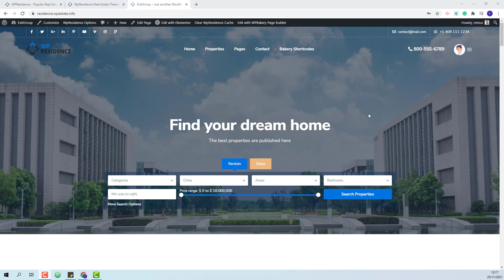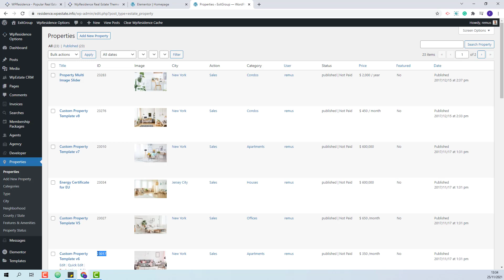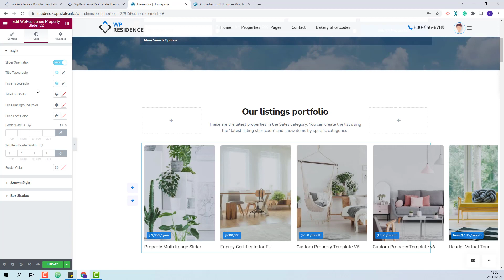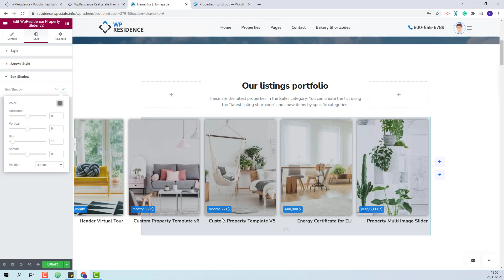How to manage the Property Slider V2 widget in WP Residence theme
In this video, we present how to create a list of properties with Properties Slider V2 widget for Elementor.